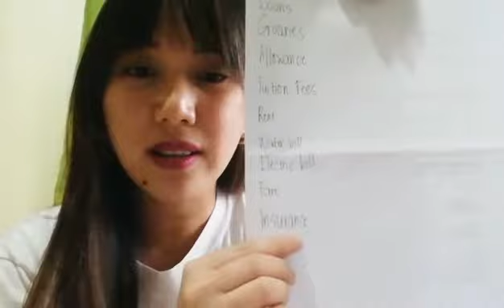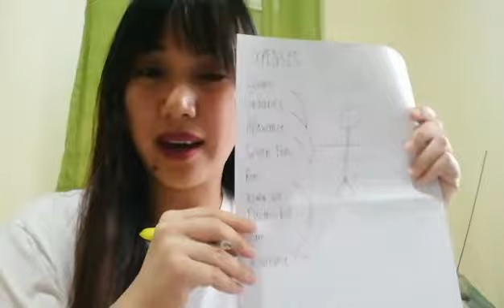3 common OBJECTIONS about Life Insurance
this is to inform only..